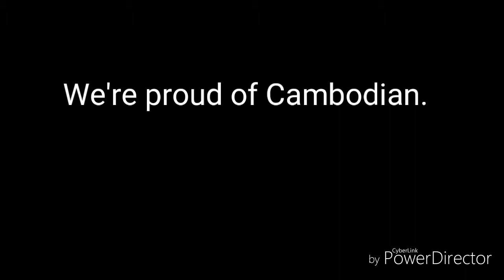កំរងអនុស្សាវរីយ៏ ភ្នំប្រាសាទព្រះវិហារ Preah Vihear Temple